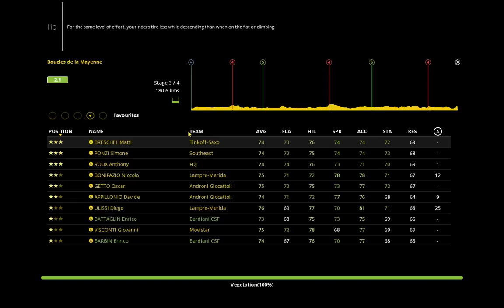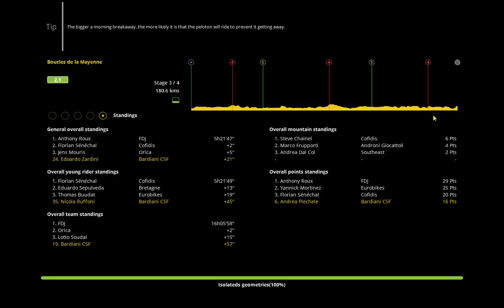Boucles de la Moyenne (3/4)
14th place I'll take it